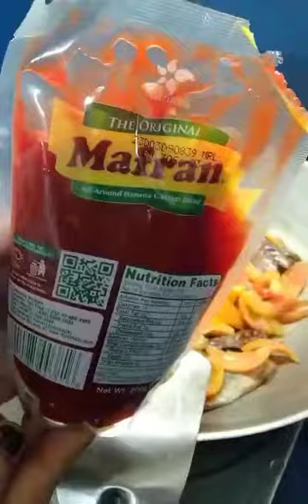ginisang daing na may kamatis#asmr#mukbang#ofwlife@jeanyarendain